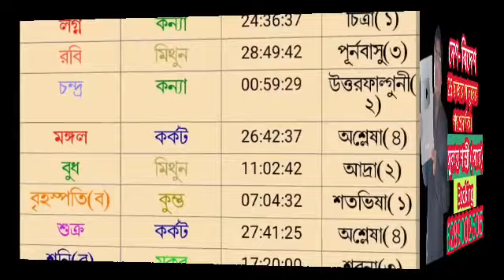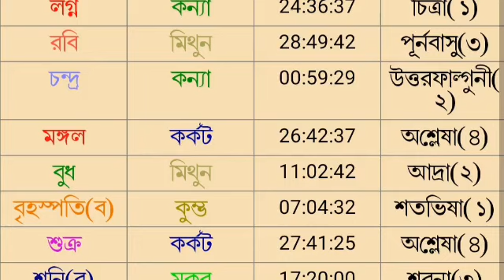আজকের রাশিফল ১৫ ই জুলাই বৃহস্পতিবার বারোটি রাশির রাশিফল দেয়া হল।